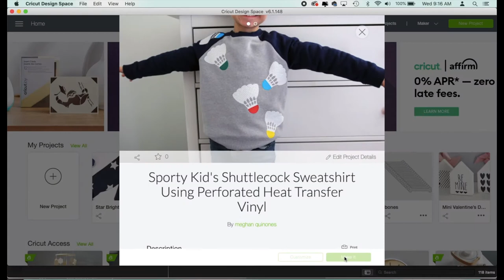DIY Sporty Kid's Sweatshirt with Craftables Perforated Heat Transfer Vinyl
This video tutorial shows how to transform a basic sweatshirt into a sporty kid’s shuttlecock sweatshirt in minutes using perforated heat transfer vinyl.